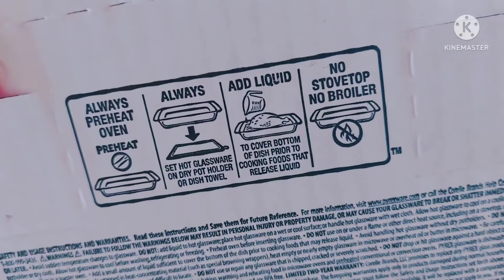Ang maganda sa pyrex ( kikay jhe)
original pyrex